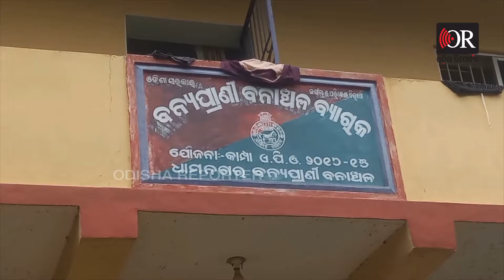କୁକୁଡ଼ା ଫାର୍ମକୁ ଏତେ ଅନୁକମ୍ପାଗାଁ ସ୍ବାର୍ଥକୁ ପଛରେ ପକା.. | Odisha Reporter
ଅସହାୟ, ଦୁଃସ୍ଥ ଲୋକଟିଏ ଗୁହାରି କରି କରି ଥକି ପଡୁଛି। କିନ୍ତୁ ଠିକଣା ସମୟରେ ନ୍ୟାୟ ପାଇ ପାରୁନି, ହେଲେ ଏଠି ଏକ କୁକୁଡ଼ା ଫାର୍ମ ପାଇଁ ଏମିତି ଅନୁକମ୍ପା ଢାଳି ହୋଇଛି ଯେ ଗାଁ ଲୋକି ଶୁଣି ମୁଣ୍ଡରେ ହାତ ଦେଉଛନ୍ତି।  ସର୍ବସାଧାରଣଙ୍କ ସମ୍ପତ୍ତିକୁ ଖିନଭିନ କରି ଏକ କୁକୁଡ଼ା ଫାର୍ମକୁ କେମିତି ରାସ୍ତା କଢା ଯାଇଛି ତାହା ଚର୍ଚ୍ଚାର ବିଷୟ ପାଲଟିଛି ।